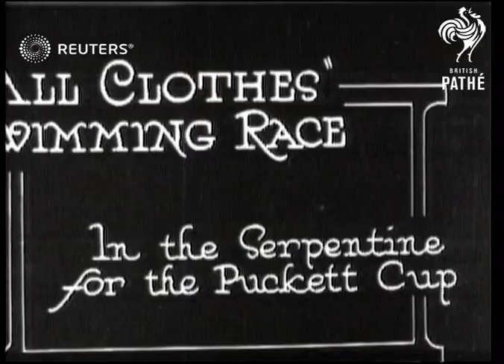All clothing swimming race for the Puckett Cup (1920)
A group of all clothed swimmers in the serpentine race for the Puckett Cup

Full Description:

SLATE INFORMATION: All Clothes Swimming Race

ENGLAND: London:
EXT

LONDON

MAIN TITLE

(6ft)

LV. Competitors (fully clothed) diving into lake

(22ft)

GV. Race in progress

(29ft)

GV Competitors wading out of the water

(37ft)

Video Roll Title: 'All clothes swimming race in the Serpentine for the Puckett-Cup: 74ft  Issue sheet title: 'ALL CLOTHES' SWIMMING RACE IN THE SERPENTINE FOR THE PUCKETT CUP

Sport, Fashion and Costume, Comic Items, Great Britain

swimming, racing, London, Puckett Cup,
Background: A group of all clothed swimmers in the serpentine race for the Puckett Cup